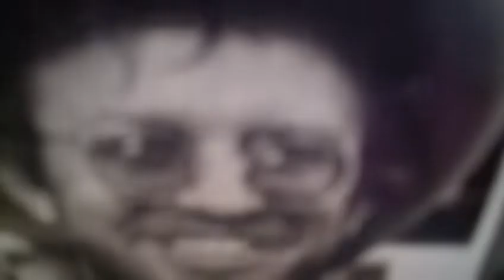Jerry Jef Walker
Commit moment
Antisocial I ain't
But in the end
Is that the case?

Dive Travis lake
Lost Gonzo belly
Castle Creek vase
Lone Star Longneck
: So long jerry Jeff Walker
  Backstage w/John Prine

Was last Friday
Found-out friend
You passed away
Whatta mess!

Heavy drinking daze
Bail out by Michael
Palomino to jailed
Sunset Marquis rest

Hitchhiked yeh
New York to Tex
N. Dakota freeway
Paid fine twenty!?

Get along w/ahem
6 packs mo' upset
Going outs meant
Susan finally rejected

Thanks to
 Photography by Gary P. Nunn
and Charlyn Zlotnic